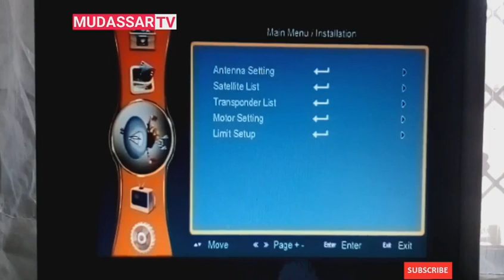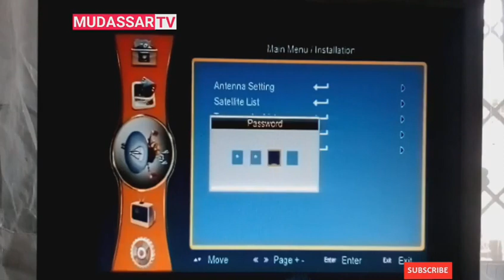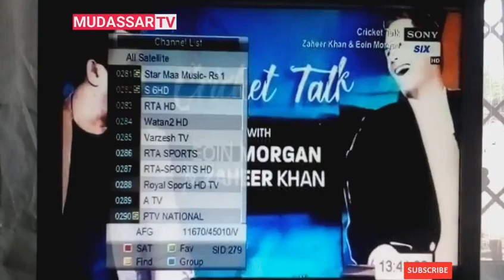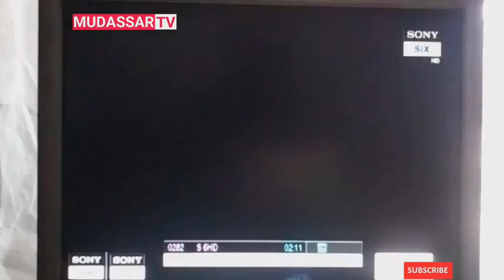More Sports Channel Add on Yahsat1A 52.5E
About: Mudassar tv Channel is a tech YouTube channel where you will find TV channel update,Dish Antenna Setting,WiFi,DSL,Internet Devices,Configuration,Android tricks and tech news videos in Urdu/Hindi.